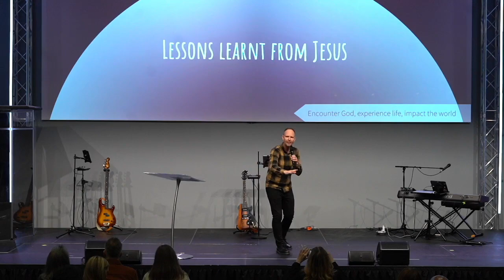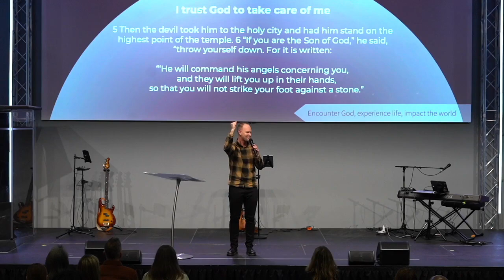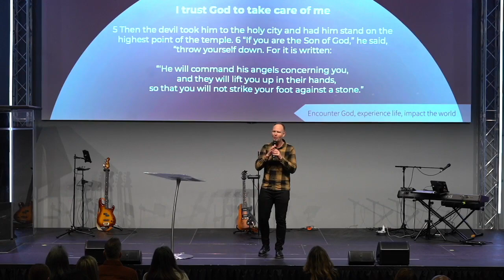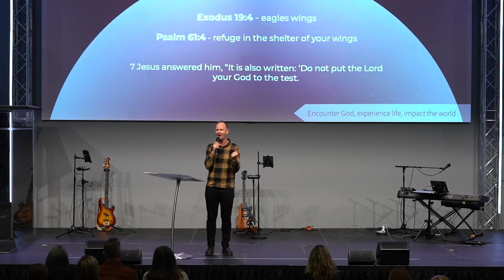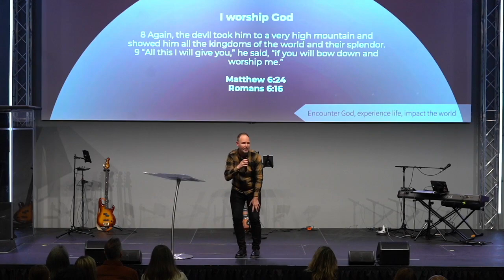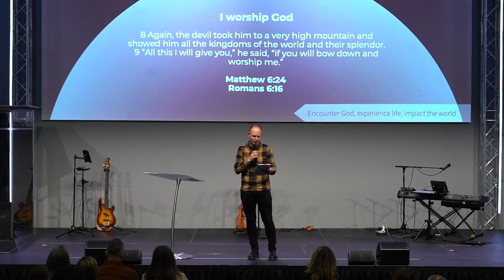Ps Kirk | 21st Jan 2024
Ps Kirk shares a message centred around Jesus's response to the devil during his temptation in the wilderness taken from the account in the book of Matthew chapter 4